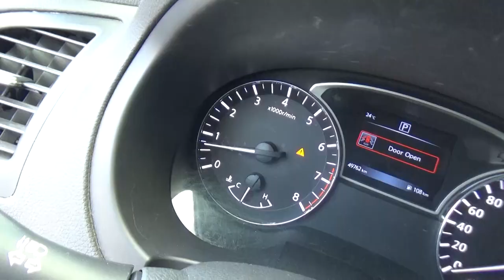Nissan / Altima / 2017 - hn301418